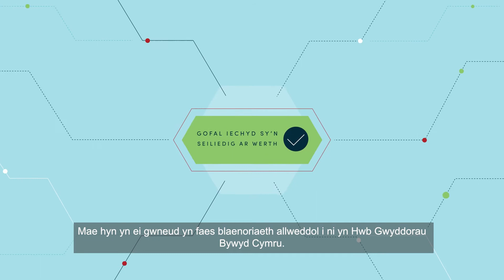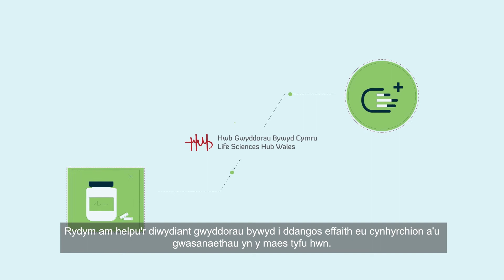Gofal Iechyd sy’n Seiliedig ar Werth yng Nghymru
Mae Gofal Iechyd sy'm Seiliedig ar Werth yn ddull trawsnewidiol o gynllunio a darparu datrysiadiaugofal sy'n cynnig y gwerth mwyaf i berson sy'n eu derbyn am y gost isaf bosibl i systemau iechyd a gofal cymdeithasol.
Mae Cymru eisoes ar flaen y gad yn y mudiad Gofal Iechyd sy'n Seiliedig ar Werth byd-eang, sy'n seiliedig ar gynllun gweithredu tair blynedd gan Llywodraeth Cymru.

Gall Hwb Gwyddorau Bywyd Cymru roi cymorth i sefydliadau amlddisgyblaethol drwy gefnogi eu dealltwriaeth o Ofal Iechyd sy'n Seiliedig ar Werth , ail-lunio cynigion gwerth a chynnal arloeswyr gyda'r ecosystem Gofal Iechyd sy'n Seiliedig ar Werth yng Nghymru.

Mae Hwb Gwyddorau Bywyd Cymru yn awyddus i glywed gan bartneriaid yn y diwydiant sydd am fod ar flaen y gad o ran Gofal Iechyd sy'n Seiliedig ar Werth yng Nghymru. Gallwn gefnogi hyn drwy eich helpu i ddangos effaith atebion i'r rhanddeiliaid cywir a'ch grymuso i chwarae rhan weithredol yn y gwaith o lunio dyfodol iechyd a gofal cymdeithasol yng Nghymru.